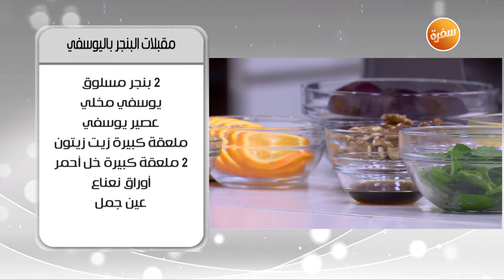مقبلات البنجر باليوسفي | أميرة شنب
طريقة عمل مقبلات البنجر باليوسفي مع أميرة شنب في أميرة في المطبخ